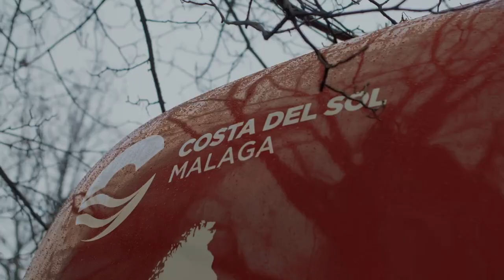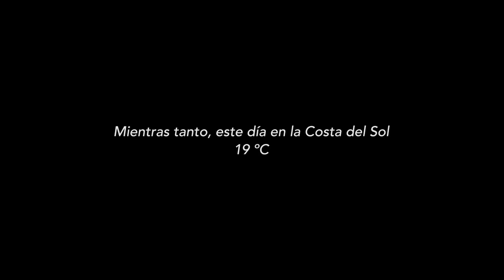Vive Costa del Sol - acción de Street Marketing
Sentir la Costa del Sol es vivir su cultura, su gastronomía, disfrutar de su buen tiempo... La semana pasada llevamos el "sol" a Bruselas para inspirar al viajero. Con esta acción de street marketing, buscamos conectar con todo aquel que se acercara a sentir la Costa del Sol.